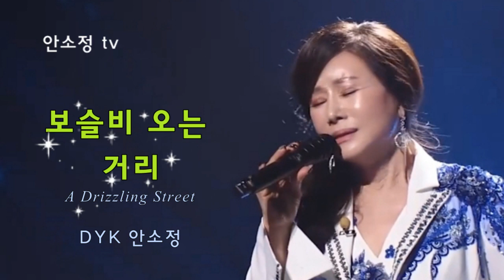[보이스퀸 DYK 안소정 커버곡] '보슬비 오는 거리' - 성재희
'안소정 TV'는 애창곡이나 듣고 싶은 노래를 신청받아
하루에 한곡씩 영상을 올려드리고 있습니다.

대부분의 음원은 믹싱이 안 된 생 라이브인 관계로
음질이 기대에 못 미칠 수 있음을 양해바랍니다.